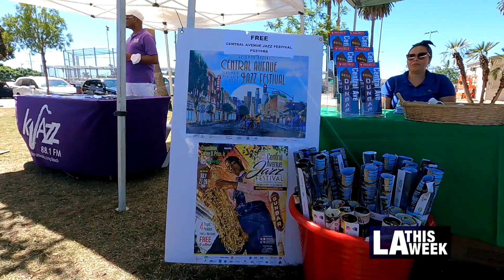Celebration of Local Jazz Icons Barbara Morrison and Ernie Andrews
The Office of Councilmember Curren Price teamed up with local radio station KJazz to entertain Angelenos and honor the lives of Barbara Morrison and Ernie Andrews. These two legendary musicians were staples at the Central Avenue Jazz Festival and passed earlier this year.